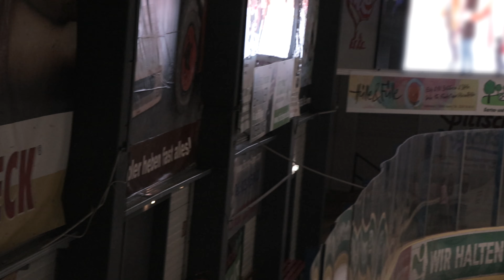Thermografie bei der Hammer Eis EG (🎄Frohe Weihnachten!🎄) | Schülerfirma | 4K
Vor kurzem bekam unsere Thermografie-Firma "ERC eSG" den Auftrag der Hammer Eis EG, die Eishalle in Hamm auf etwaige potentielle Stellen,
an welchen eine Optimierung der Wärmedämmung vonnöten wäre, zu überprüfen.
Wir nahmen den Auftrag an und erstellte eine Thermografie der Eishalle, welche sämtliche potentiell zu überprüfenden Stellen beinhaltete.
Wir konnten so einige vermeidbare Wärme/Energie-Verluste ausfindig machen und unsere Ergebnisse der Hammer Eis EG mitteilen.
Wir danken für die erfolgreiche Zusammenarbeit!

Sollten auch Sie eine Frage bezüglich Wärme/Energieverlusten haben und oder eine Thermografie in Auftrag geben wollen, kontaktieren Sie uns gerne unter

🎄Frohe Weihnachten!🎄

Ihr ERC eSG Team